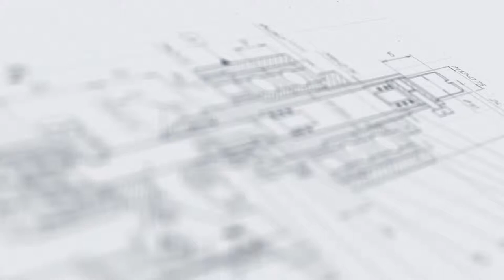Линия розлива антисептика (бытовая химия), укупорка флаконов и этикетировка.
В данном видео показан розлив антисептика в квадратную тару, с последующей укупоркой и этикетировкой.

Описание:

Автоматическая линия Мастер для бытовой химии является универсальной и позволяет осуществлять фасовку, укупорку и этикетировку тары различного объема и форм-фактора от 500 миллилитров до 5 литров. Линия спроектирована и настроена на розлив пенящихся жидкостей в различную тару с последующей укупоркой различными типами колпачков и этикетировкой с нанесением как круговой, так и двусторонней этикеток на флакон и канистры. Линия проста в переналадке, удобна и может работать с пенящимися продуктами.
Линия розлива Мастер предназначена для фасовки (розлива, укупорки и этикетировки) пенящихся продуктов (бытовая химия) во флаконы. Изделие может применяться на химических, фармацевтических, косметических и пищевых производствах.
Данная линия строится на модульной архитектуре, являющейся основополагающей для всех выпускаемых линий розлива. Несомненным плюсом схемы линии является её гибкость, позволяющая при необходимости варьировать с включенными элементами. Например, отказаться от модуля этикетировки/датировки.
Линия Мастер для бытовой химии осуществляет наполнение без вспенивания и может работать с канистрами, бутылками со спрей-дозаторами, флаконами с триггер-помпой или колпачками типа диспенсопак, а также с другими флаконами и крышками разной формы. Конструкция линии позволяет выполнить переналадку на другой тип/размер бутылки всего за час.

С более подробным описанием данного оборудования Вы можете ознакомиться на нашем сайте по ссылке

Характеристики:

Мощность: 0,4 кВт
Количество дозирующих сопел: 10 шт
Производительность: 3000 шт/ч
Скорость подачи этикетки: 3-15 м/мин
Напряжение: 220
Тип дозатора: Полуавтоматические поршневые дозаторы
Тип линии розлива: Линии розлива бытовой и промышленной химии
Минимальная длина этикетки: 20 мм
Тип продукта: Химический продукт, Пенящийся продукт
Тип наклеиваемой этикетки: самоклеящаяся этикетка
Диапазон розлива: 100-5000 мл
Рабочее давление: 0,4-0,6 МПа
Тип этикетировщика: Автоматические этикетировочные линии